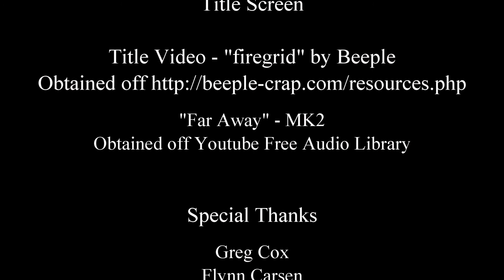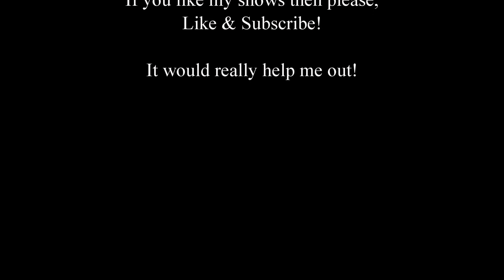You Should Be Reading: Book 5, Chapter 9 - The Librarians and The Lost Lamp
Chapter 9, where I ramble about Librarians and lost lamps and old myths and Las Vegas and 1001 Tales and movie tie-ins and something light and fluffy.